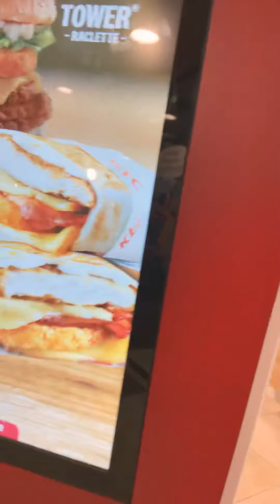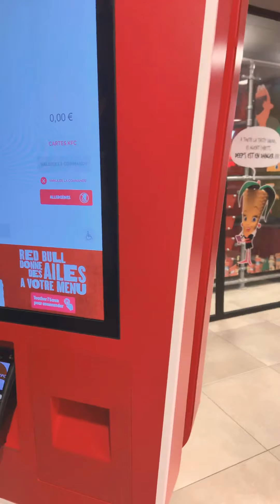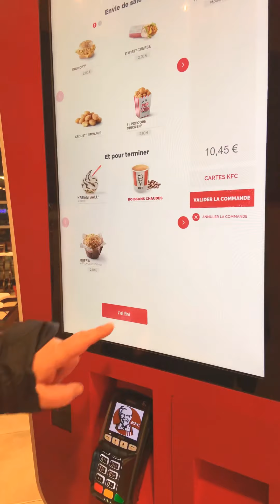Nghintay nagutom ang tagal (buhay France)